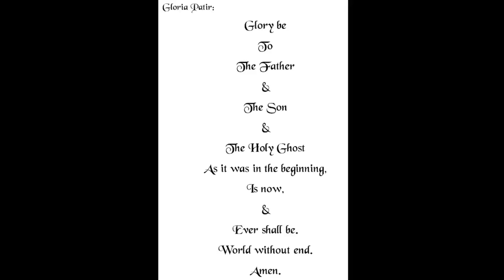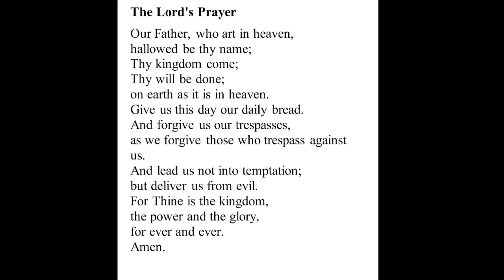Worship Service 31 December 2023